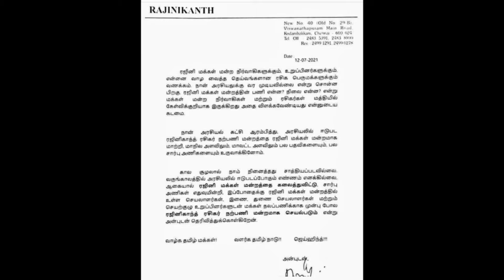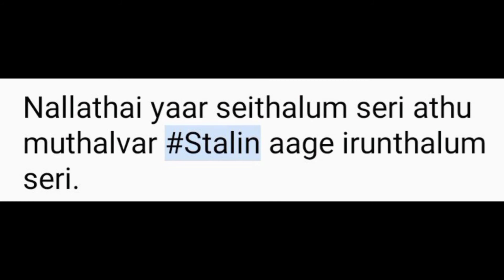அரசியலுக்கு வராமலெ முடிந்தது ரஜினியின் அரசியல் | Rajini politics | Katham Katham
Description:
அரசியலுக்கு வராமலெ முடிந்தது ரஜினியின் அரசியல். எனினும் நல்லதை யார் செய்தாலும் செரி அதை ரஜினி தான் வந்து செய்ய வேண்டும் என்பதில்லை.